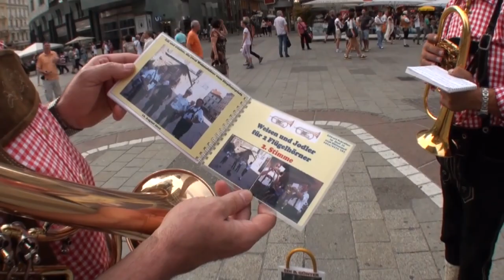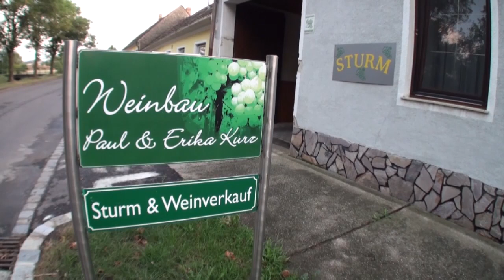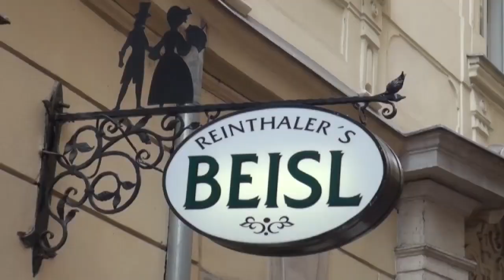Die zwei Weisenbläser vom Stephansplatz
Die zwei Weisenbläser vom Stephansplatz 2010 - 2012
Unsere Wiederholungssession gestern am Stephansplatz war ein
voller Erfolg und hat wieder riesig Spaß gemacht, sodass es sicherlich
eine Fortsetzung geben wird.
Es war einfach wieder eine tolle Erfahrung, die wir nicht missen wollen.
Wir haben jede Menge gute Kritik und Lob von den Menschen und
Touristen in Wien erhalten.
Eines haben wir aber mit Sicherheit gelernt: Das Leben eines
Straßenmusikanten ist sehr hart und reich ist damit noch keiner geworden.

Unser Kamerateam (Frankie S.) hat eine Nachtschicht eingelegt
und bereits das neue Video mit dem tollen Ambiente der
Wiener Innenstadt online gestellt.